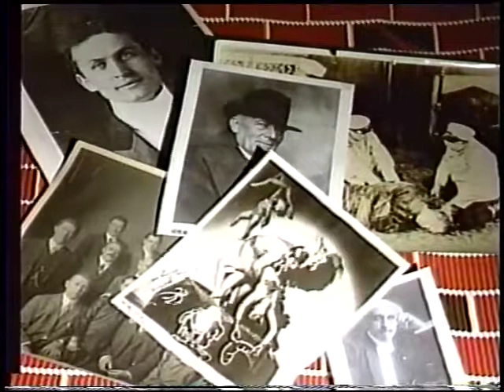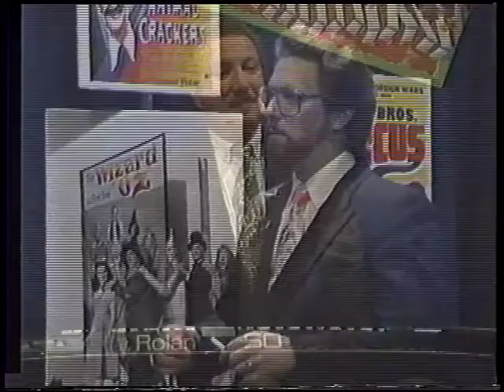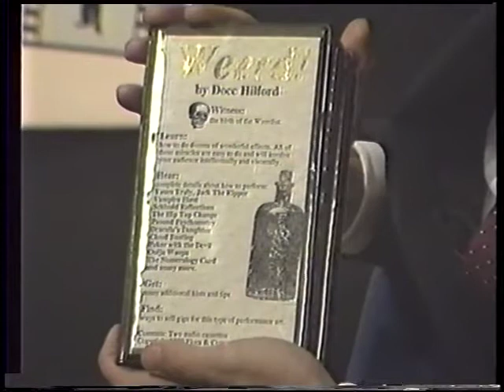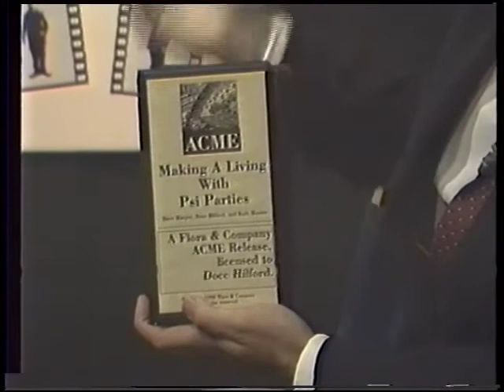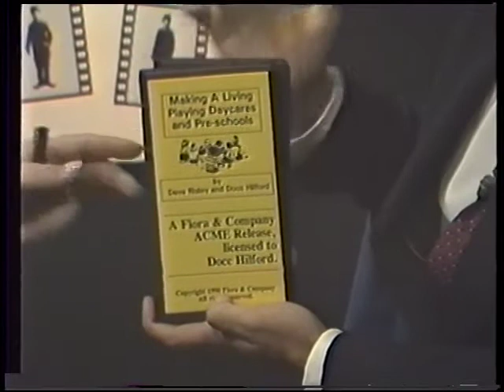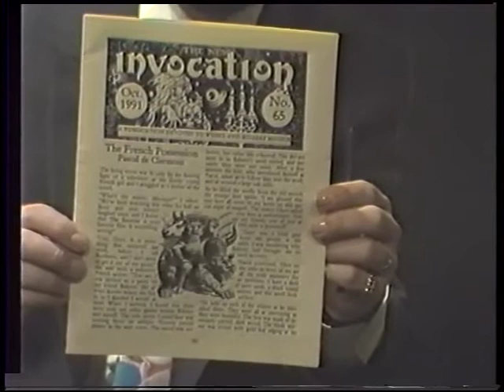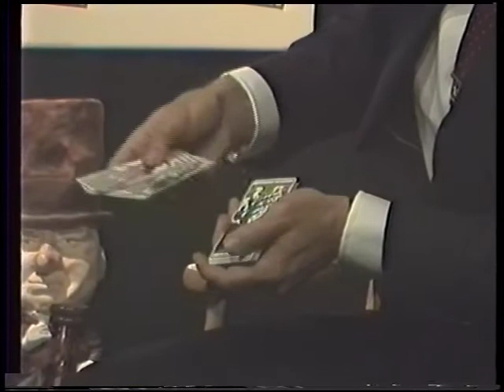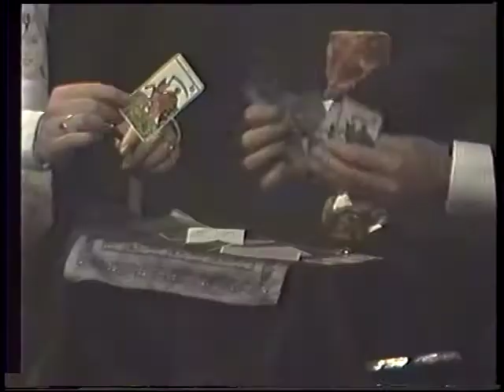NVA~9222~Docc Hilford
Brad Zinn was the Producer and Host of “The New Variety Arts Show.” The show ran for 52 episodes (and a one hour Anniversary Wrap-up show) in 1991 and 1992 on Dimension Cable in Phoenix, Glendale, and also Prescott Public Access. The show is copyrighted by BZEE, Inc. and all artists have signed releases for their appearance. Notes; the show proved popular with the executives of Dimension Cable as they would often show up to watch the tapings. The show was featured in a full page article in “The Arizona Republic” newspaper, and was highlighted on the E! Entertainment cable network. One of our regular viewers was former Arizona Governor Rose Mofford. Please enjoy these “Encore Performances” on YouTube!